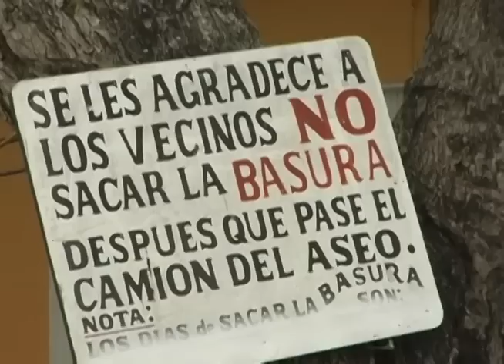Aquí Tatuy Informa: Mérida, un basurero con una Ciudad por dentro Parte II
Desde hace meses el servicio de aseo urbano pareciera no existir en las calles de Mérida, sólo se escuchan señalamientos de unos y otros, sin embargo nos preguntamos: ¿Quién es el responsable de este servicio en Mérida? ¿Por qué la basura no se recoge de nuestras calles?

El tema de la basura en Mérida pica y se extiende. Sigue siendo paisaje obligado de los merideños tener que transitar por  montones de basura acumulada en las calles y es que ni siquiera en época vacacional hay voluntad para resolver este problema que aqueja a todos los merideños y a sus visitantes.